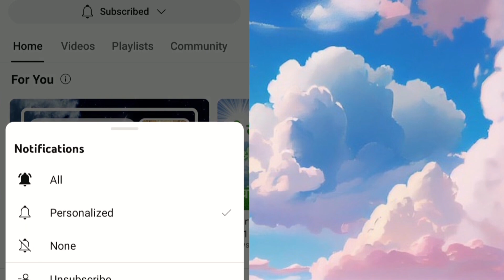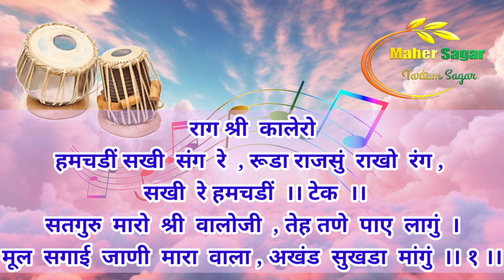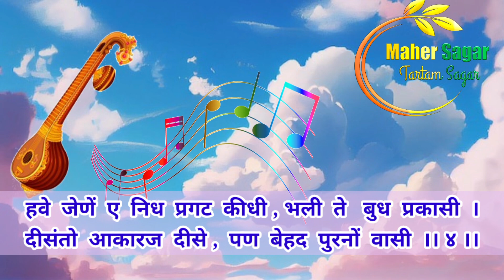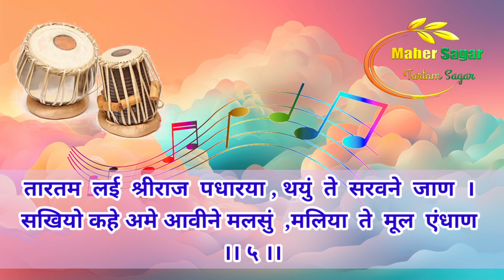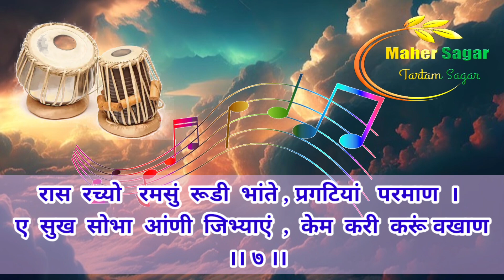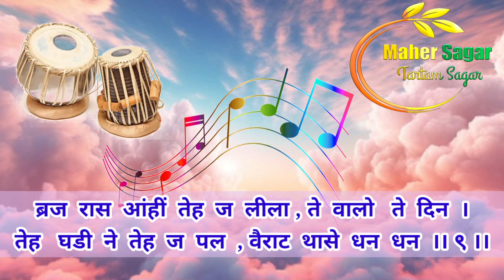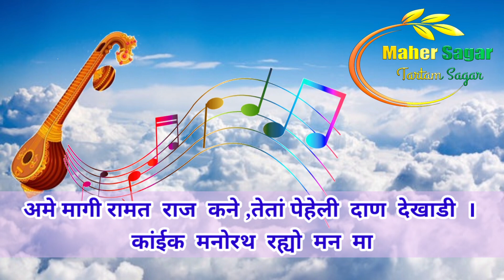Shri Tartam sagar kirantan granth chapter. 124(01-11) श्रीतारतम सागर किंरतन ग्रंथ प्रकरण. १२४(०१-११)